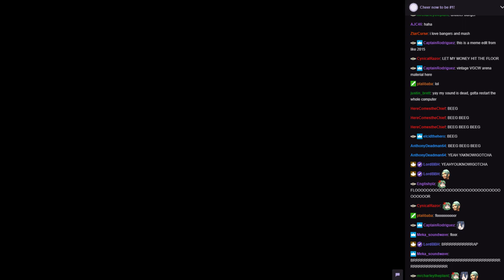WVGCW S11E10 - 01: Plot